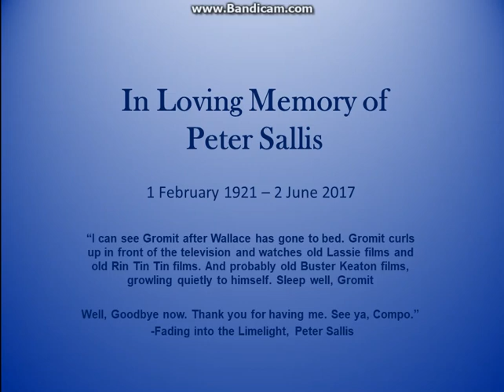In Memory of Peter Sallis (Updated)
his favorite piece of music, Vaughn Williams - the Lark Ascending
Peter was loved by all and will be deeply missed.
among his great roles in acting are Norman Clegg from Last of the Summer Wine, the Doctor and Provost from the 1959 version of Brand, Ladislav Sipos from the musical version of She Loves Me, he will likely be most remembered for the voice of lovable Wallace from Wallace and Gromit,